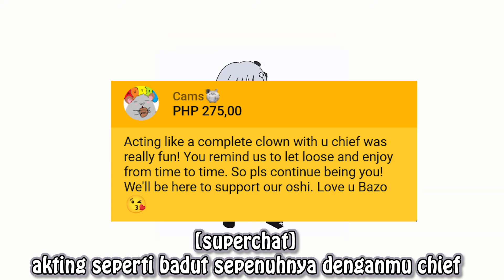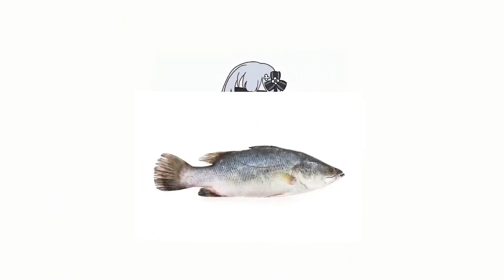Zeta Lupa Ganti Lalu Ngerandom sama Ending Screennnya Intellegence -999『HoloClip ID』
Kucing Memang Suka Ikan, wkwkwk

『Stream Source』
thumbnail has nothing to do with the free talk -w-)/ let's talk about fanmeet etc